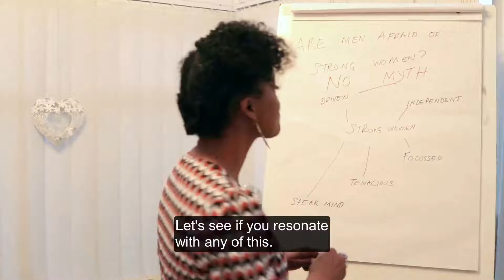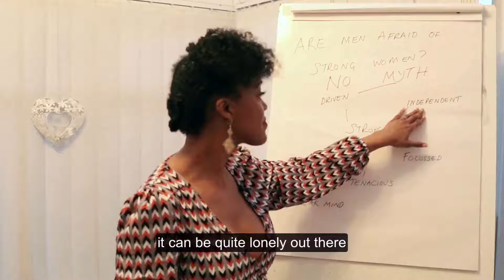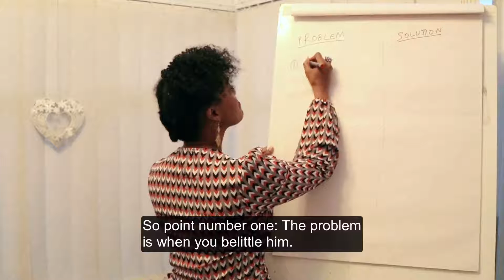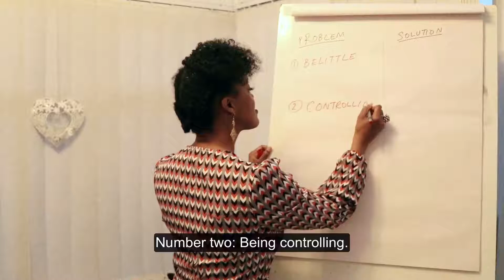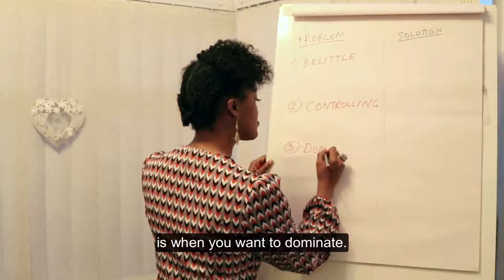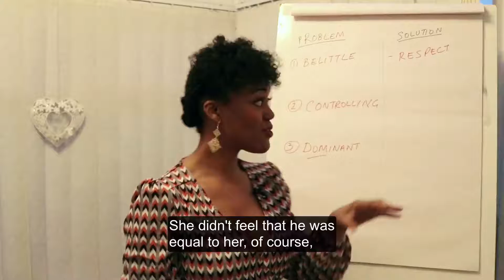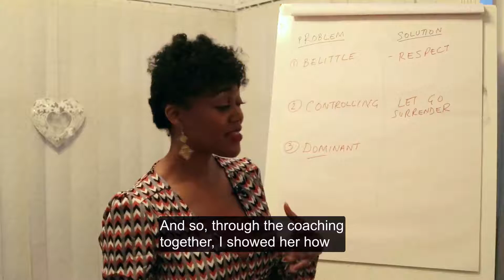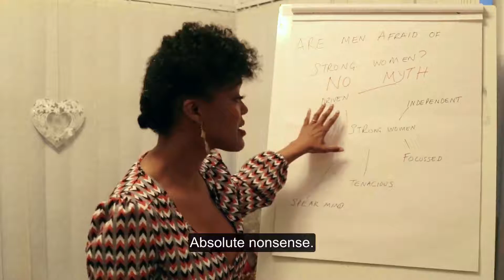Are Men Afraid Of Strong Women? | Ask Andrea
How many times have you thought that the reason why you're really single is because men are afraid of strong women? That they like the 'idea' of a strong woman, but in reality, run away like scared little kittens.

How many times have you thought that the reason why your relationships don't work out, was because men can't handle your strength.

Are men fundamentally weak creatures, which makes you think that you'll be forever single or perpetually unhappy in any romantic relationships with men?

Well, watch this in depth video,  which will explain to you what REALLY turns quality men off about strong women and learn about the THREE ways to turn that around.

I'm Andrea, Love Coach For Single Women Looking For Love.

AVOID the players; lead with your feminine power to compel Mr Right to chase you;  use hypnotic power language to attract him & keep him hooked; Understand Men and go from casual to committed and keeping that love alive in a  long term meaningful loving relationship. With me, you will get unwavering emotional support and you WILL know exactly how to Attract & Keep Your Mr Right FAST!